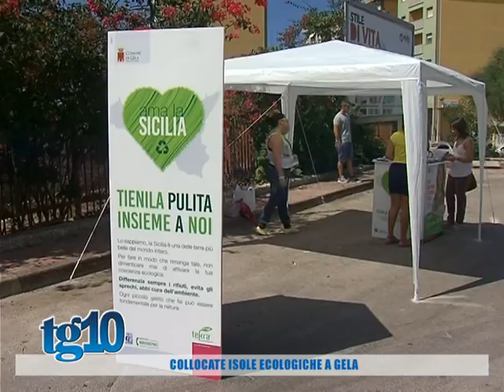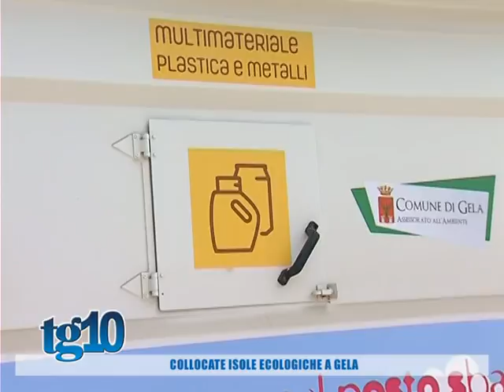Collocate isole ecologiche a Gela